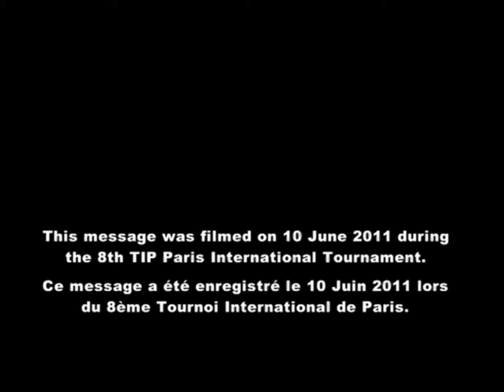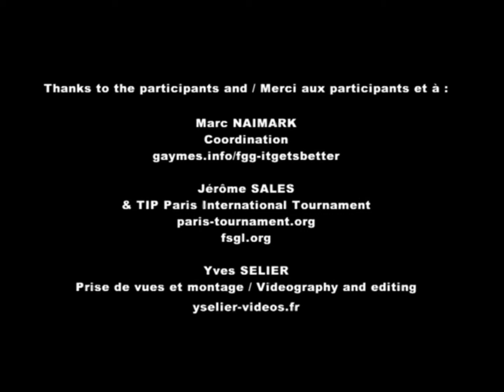It Gets Better - Pascale - TIP Paris International Tournament 20110610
A video message from Pascale for the It Gets Better project at the TIP Paris International Tournament, 10 June 2011. The TIP is an annual multisport tournament organized by the Fédération sportive gaie et lesbienne, which attracts over 1000 athletes, gay and straight, men and women, from France, Europe and beyond. Thanks to Yves Selier for producing these videos.

"It Gets Better" and the "It Gets Better" logo are the property of the It Gets Better project.
Un message vidéo de Pascale lors du Tournoi international de Paris, le 10 juin 2011. Le TIP est un tournoi multisport organisé par la Fédération sportive gaie et lesbienne, qui chaque année attire plus de 1000 sportifs et sportives, homos et hétéros, de la France, de l'Europe, et d'ailleurs. Merci à Yves Selier d'avoir créé ces vidéos.